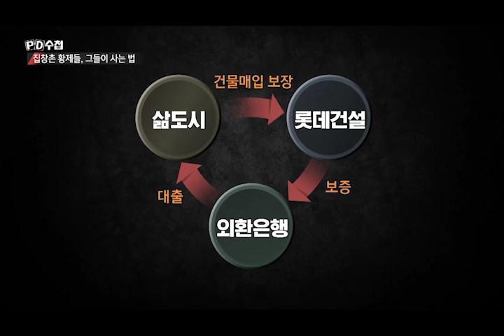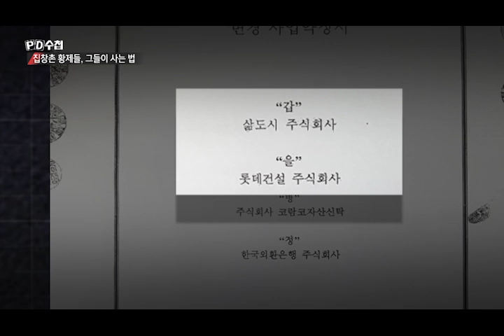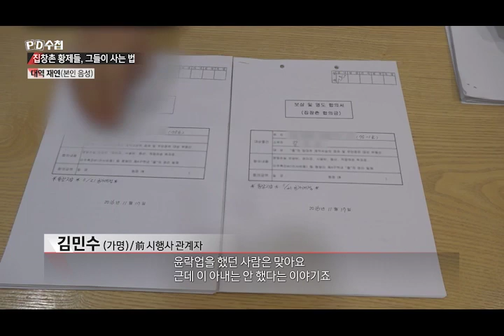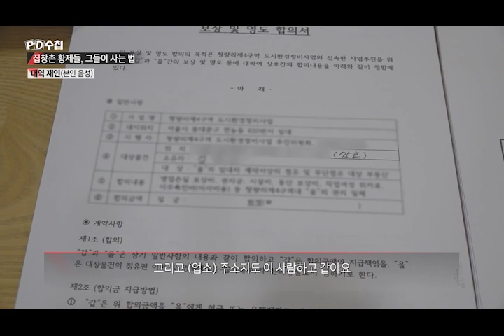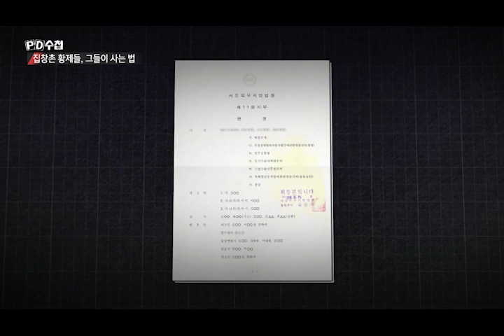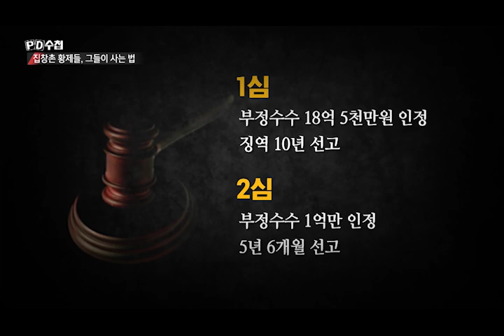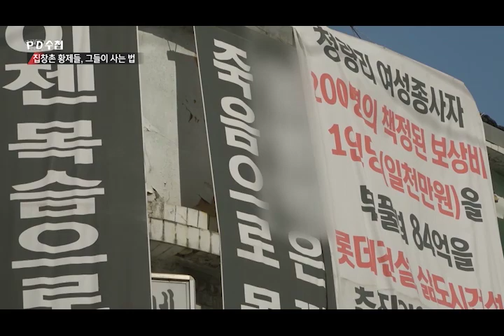3) 재개발 시행사로 둔갑한 신청량리파 조폭 일당 - PD수첩 '집창촌 황제들, 그들이 사는 법' (7월2일 화 방송 중)